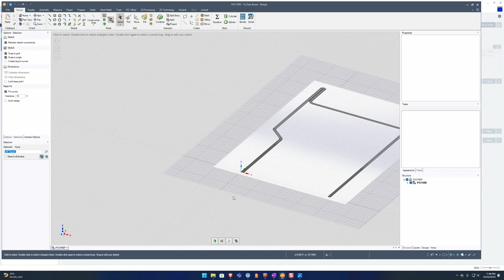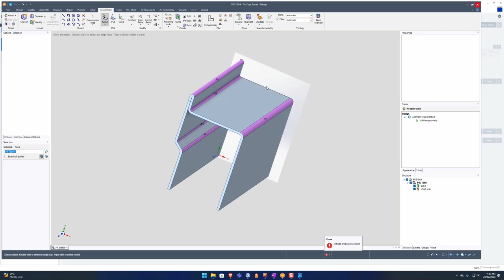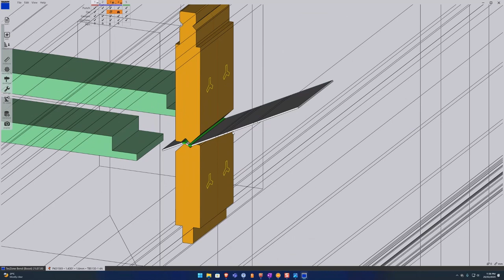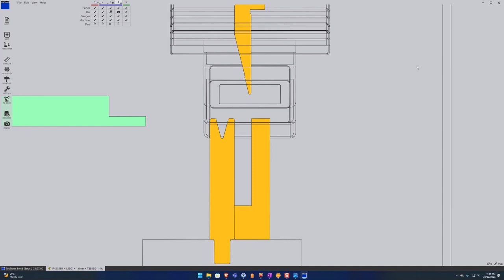TruTops Boost - DFM Check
Quick manufacturability check, from jpg to bend program.